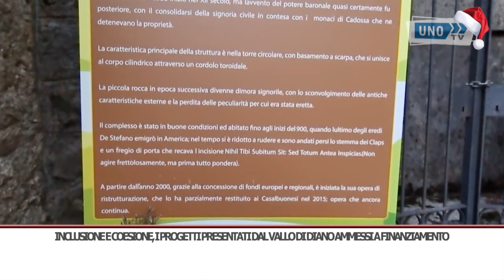SRV FINANZIAMENTI VDD 1